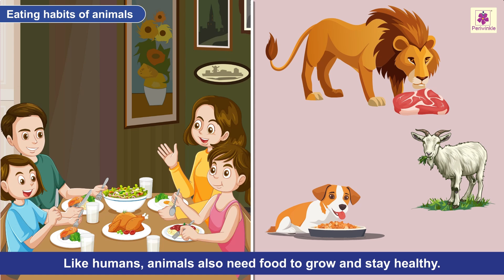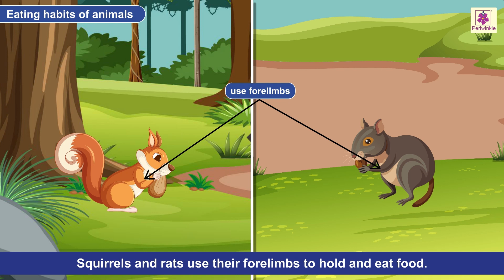Eating Habits of Animals | Let’s Explore World Around Us Book II | Periwinkle